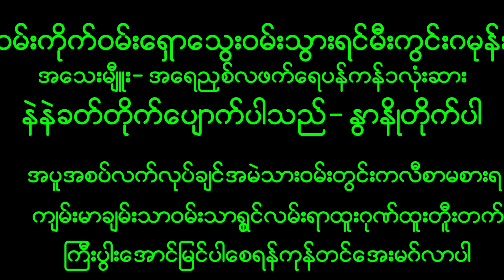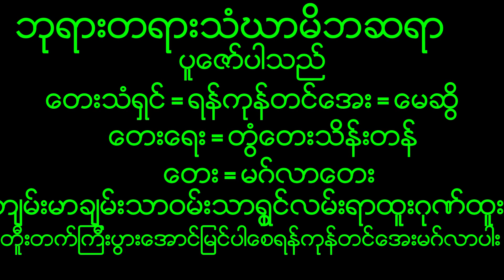March 24, 2023